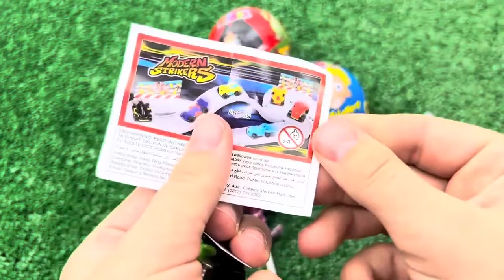Red VS Blue Food Dessert Mukbang 빨간색 파란색 디저트 먹방 DUBYBUBA 도나 CANDY